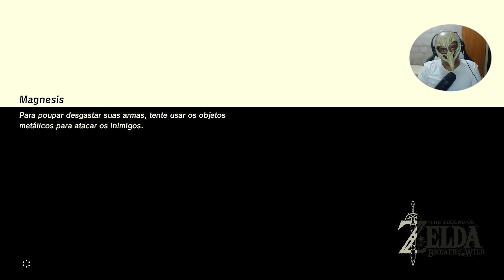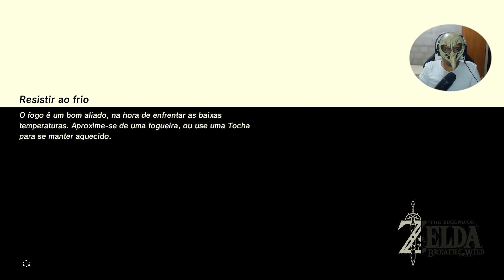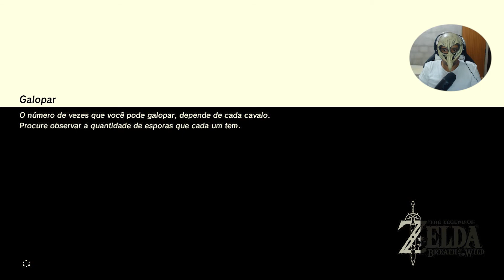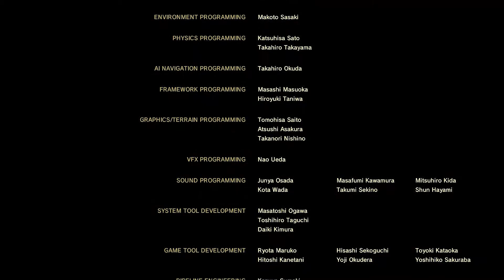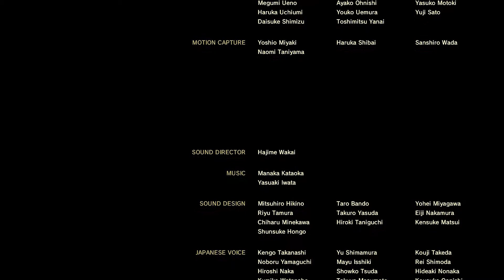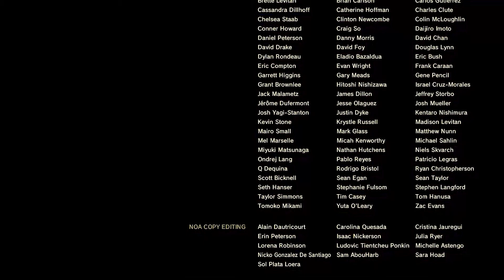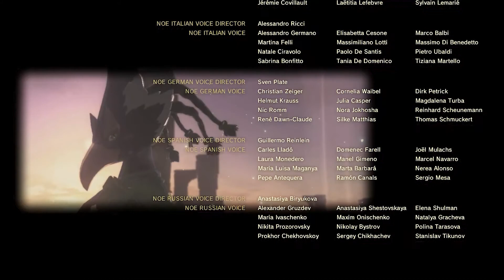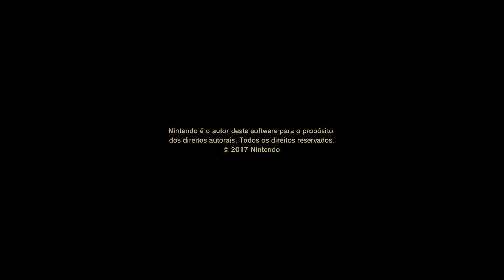The Legend of Zelda: Breath of the Wild (PT-BR) #39 - Boss Calamidade Ganon, Final do Jogo.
Nessa serie vou volto a jogar um game de uma serie que não jogo a anos, o fato do game ter recebido um carinho na dublagem e na legenda em português, carinho esse que foi dado por um grupo de fãs, carinho esse que a nintendo nunca deu aos Brasucas.

A gameplay foi capturada no emulador CEMU usando uma placa de video RTX3070.

Se você quer baixar e instalar o game em seu pc segue o link do video ensinando a baixar instalar e configurar.